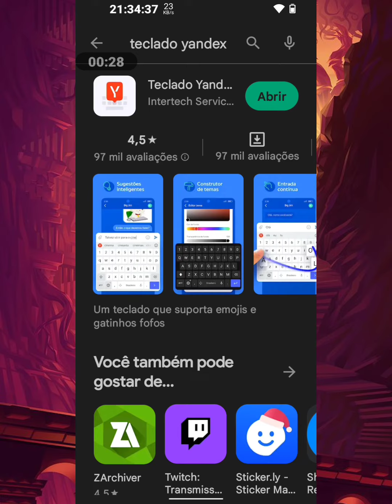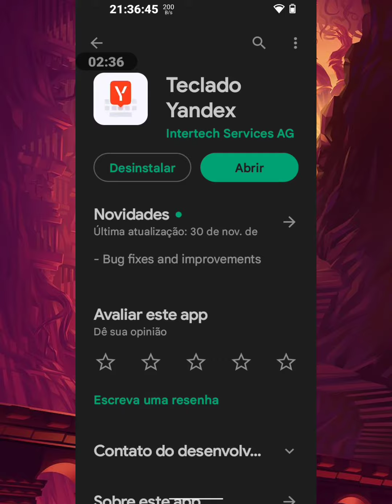[🤪] MÉTODO DE PERSONALIZAÇÃO!! COMO PERSONALIZA SEU TECLADO ESTILO TRAVA ZAP! SEM ROOT/PC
IMPORTANTE !!

• (🇧🇷) Esse vídeo não tem como intuito incentivar crimes virtuais, é apenas um vídeo de curiosidade e educativo sobre o tema, eu não me responsabilizo pelos seus atos.

• (🇺🇸) This video content has beenk made available for informational and educational purposes only. i, nor the developers of exploits that used in video, are not responsible for any damage.

       TAGS IGNOREM